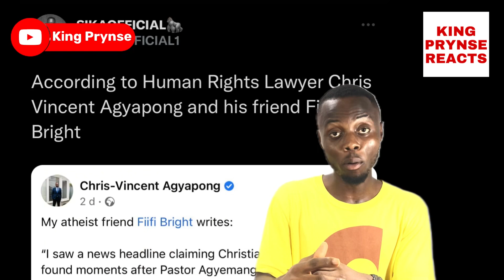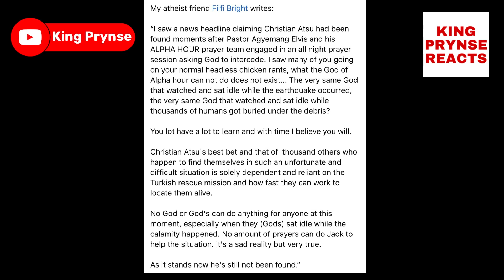‘Christian Atsu Might Die, No God Can Save Him’ - Atheist Fiifi Bright + Many More…